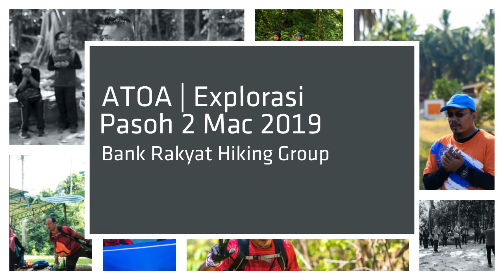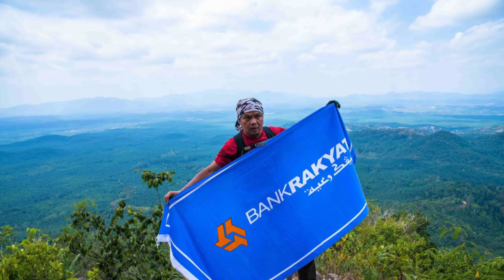ATOA Explorasi Pasoh (Bank Rakyat hiking group)